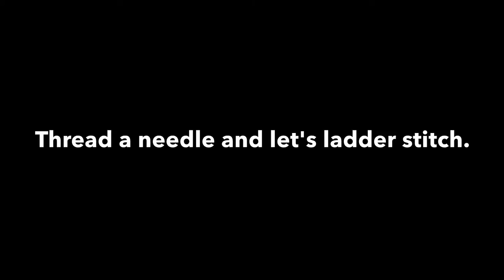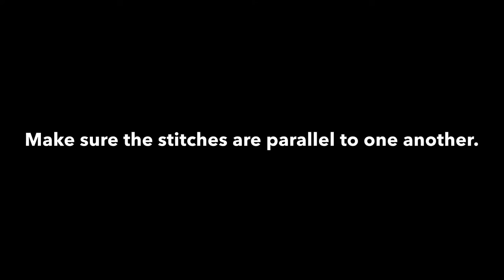Attaching the Head of a Softie Using Ladder Stitch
In this short video I show you how to ladder stitch the head onto your softie's body. It's a simple stitch that's quick to perform and creates an invisible seam between two parts.